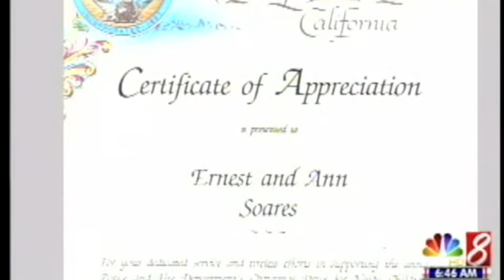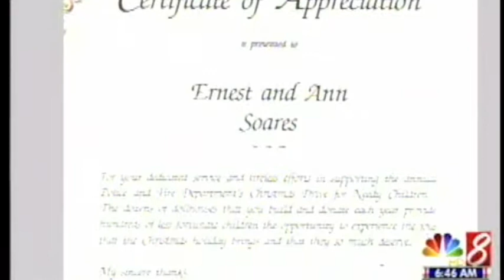9/28/09 KHNL_Oahu dollhouse maker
Octogenarian Ernie Soares loves to make little girls happy. This retiree spends his days making dollhouses from scratch - 4 foot tall houses that leave out no detail! KHNL's Diane Ako talks to him about why he does it.